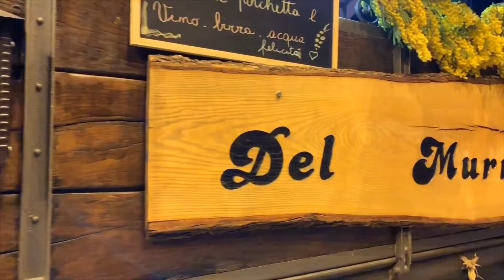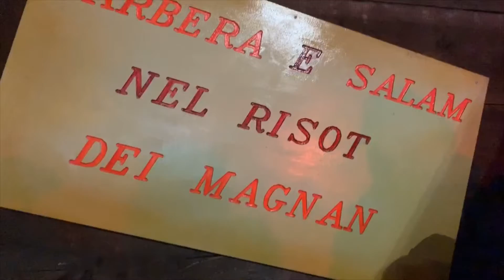Magnan de Cantù 2019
Cantù. 8 Marzo 2019
Serata d’altri tempi con i Magnan de Cantù . Sfilata dei carri agricoli , musica , divertimento .